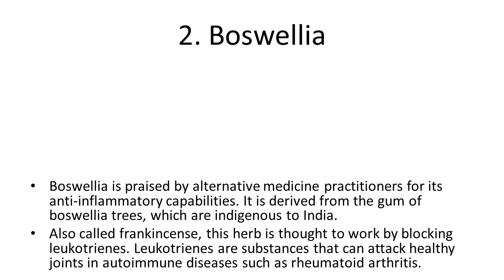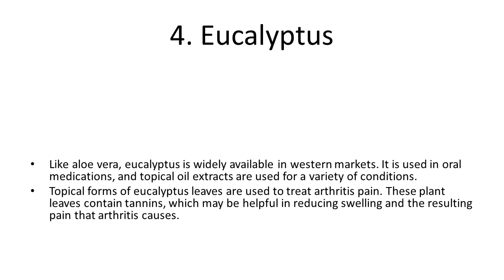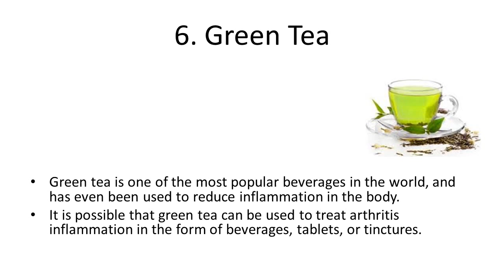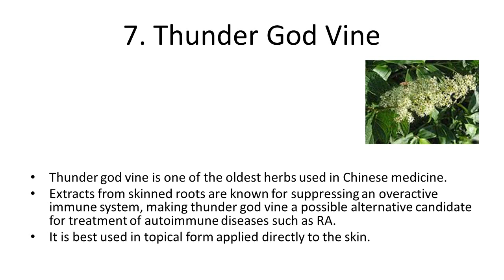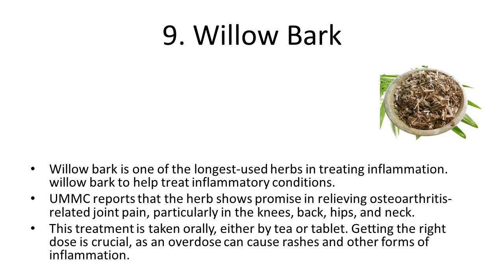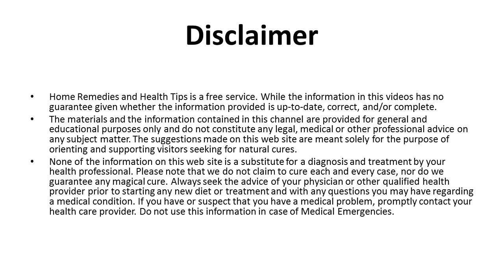9 Herbs to Fight Arthritis Pain | Home Remedies For Arthritis Pain | Health Tips For Arthritis Pain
9 Herbs to Fight Arthritis Pain | Home Remedies For Arthritis Pain | Health Tips For Arthritis Pain